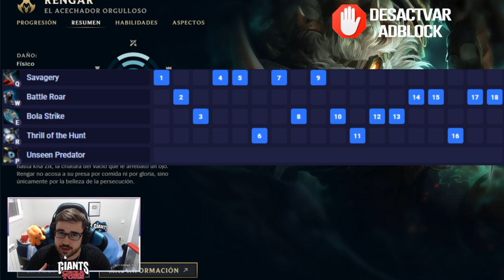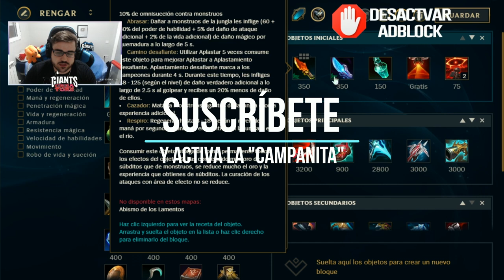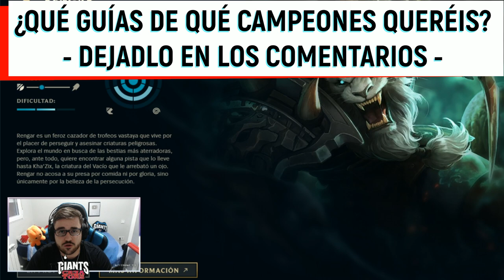GUÍA RENGAR S12 JUNGLA y TOP | COMO JUGAR CON RENGAR - COMBOS | HABILIDADES, RUNAS, OBJETOS | 12.5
GagoOP - Cómo jugar con Rengar S12 Jungla Top | Microgame y Macrogame | Rengar 12.5 | Guía Rengar Temporada S12 | Guía Combos Rengar S12 (Mejores Runas, Build, Counters y Consejos) | Tier List Rengar | Trucos y Tips Rengar | Rengar Jungla S12 | Rengar Conquistador | How To Play Rengar S12 | Rengar lol (Rengar League Of Legends) | Rengar Jungla S12 Gameplay | Rengar Jungla Temporada 12 | Guide Rengar Jungla Season 12 en Español | Rengar Temporada 12 (Rengar Season 12). Rengar 2022. Rengar Parche 12.5 (Rengar Patch 12.5). Con sus Runas (Runes), Objetos (Build/Items), Hechizos de Invocador (Summoners) Destello y Aplastar (Flash and Smite). Espero que os guste y ya haré algún "Rengar Montaje" (Best Rengar Plays). Wild Rift Rengar ;)

00:00 Comienzo
00:25 Información
01:47 Habilidades
10:17 Combos
15:16 Ruta de Jungla
19:05 Max. Habilidades
19:47 Runas (1)
22:39 Runas (2)
24:34 Objetos Jungla
34:32 Objetos Top
35:45 Counters

🏆  PARA CONSEGUIR 2.000 RP (SIRVE PARA EUW/LAS/LAN) TIENES QUE :
2. LE DAS A "SEGUIR" Y ACTIVAS LA "CAMPANITA" PARA RECIBIR NOTIFICACIONES.
3. ATENTO A CUANDO HAGA DIRECTO, MÍRALO, Y ACUMULA "GAGO POINTS". CON 10.000 PUEDES CANJEARLOS PARA ENTRAR EN EL SORTEO DE 1.000 RP SOLO CON VER MIS DIRECTOS :D

★ Para ver Rengar Mid S12 | Rengar Top S12 | Rengar Jungla S12 | Rengar Support S12 | Rengar Adc S12 | CLICK AQUÍ ☛